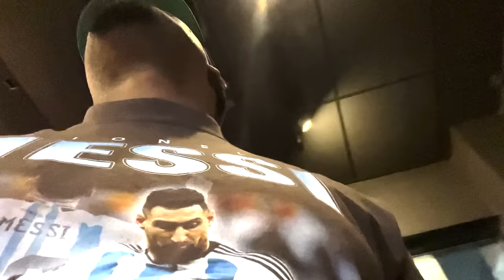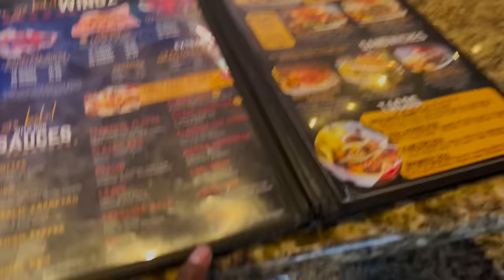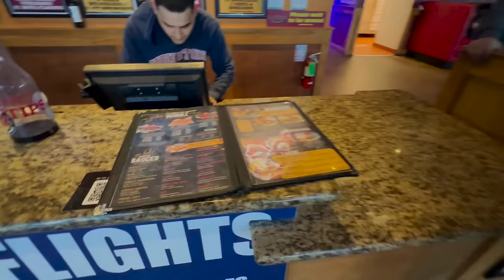Eating the LOWEST Rated Restaurants In HOUSTON...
Today we go to the lowest rated BBQ and Wing spot i could find to see if it really THAT BAD